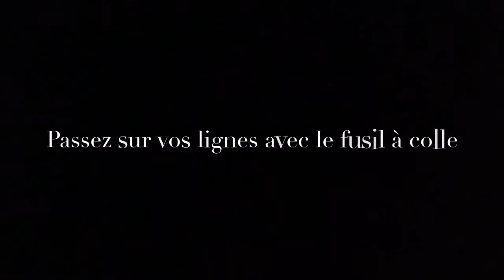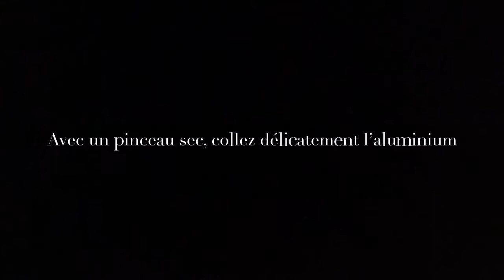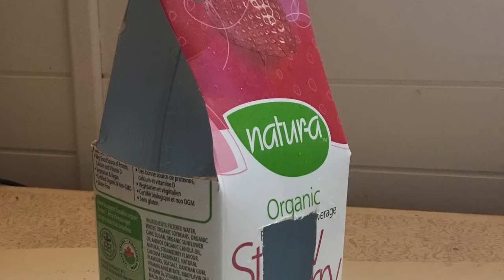Ma belle lanterne - Technique illusion métal antique avec feuille d’aluminium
La capsule artistique du jour s’inspire d’un objet de notre collection présenté dans l’exposition À vous de jouer! 🎥
La lanterne sourde (aussi appelée falot) était utilisée principalement à l’extérieur, pour les déplacements sur la ferme. Même lors des nuits de grands vents, la chandelle à l’intérieur demeurait à l’abri et restait allumée. Une fois rendu, il suffisait d’ouvrir la porte pour bénéficier de l’éclairage de la bougie. Perforée d’une multitude de trous, elle laissait filtrer une faible lumière. D'origine québécoise et fabriquée en fer-blanc, cette lanterne du 19e siècle est un bel exemple de l’habileté de nos ferblantiers.